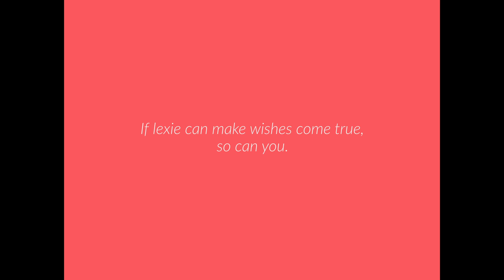IfICanYouCan - Make-A-Wish Ireland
Meet Lexie. She is one of our incredible wish children. Lexie is not an actor. She is an exceptional little girl. Her simple ask is IfICanYouCan.